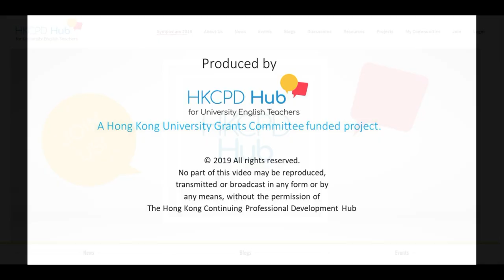HKCPD 2021 International Conference - Aditi Jhaveri